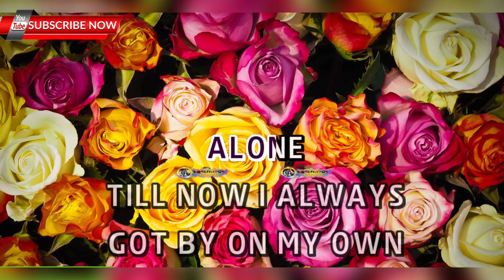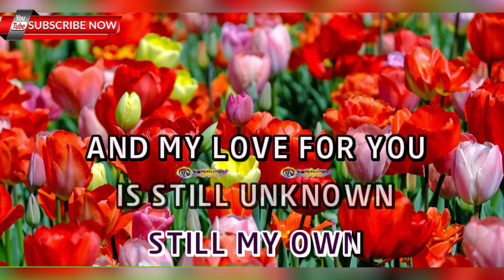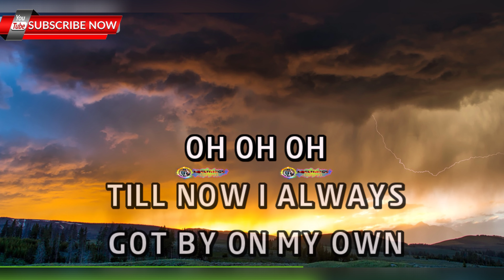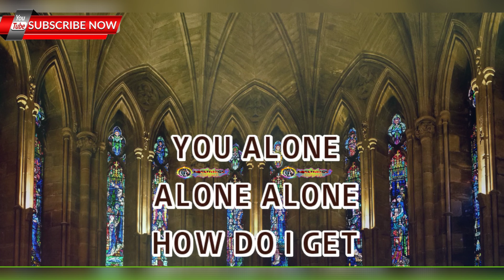ALONE - HEART - HD KARAOKE 🎤🎶